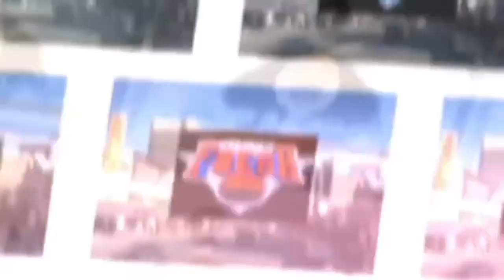SMOK3 KINGS TV PRESENTS O.G. Pack Ep.6 | DANNY MYERS VS PAT STAY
Capology Factz